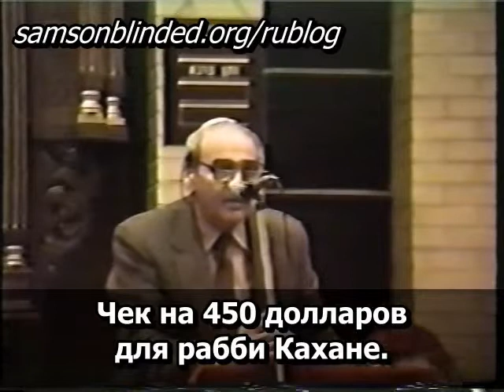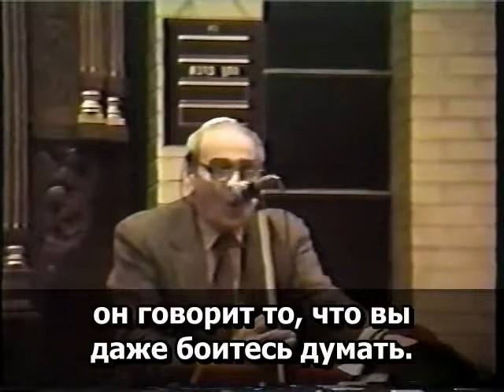16.38 Рабби Меир Кахане הי"ד Помощник рабби Кахане призывает жертвовать деньги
- (Помощник рабби Кахане призывает жертвовать деньги на его избирательную кампанию).